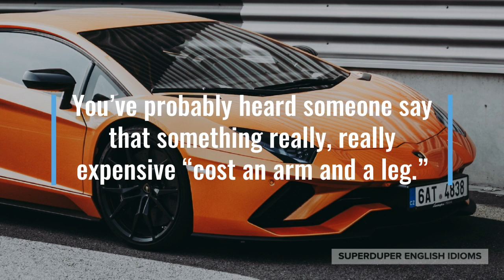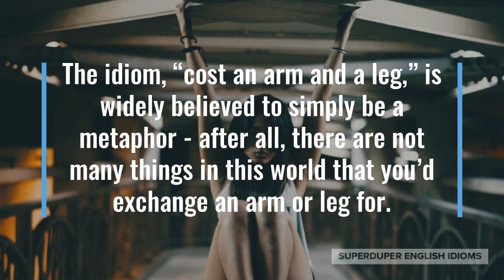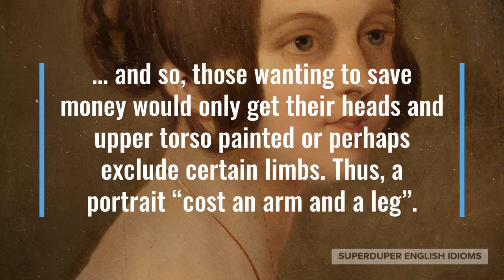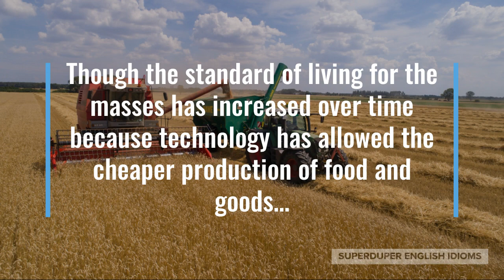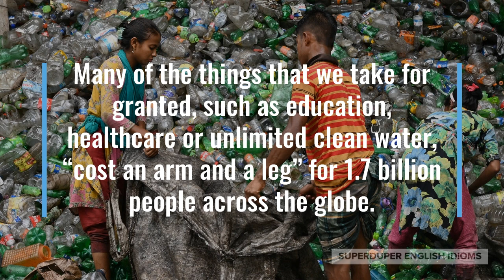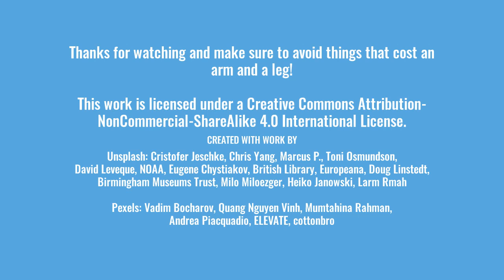"Cost an Arm and a Leg" Idiom Meaning, Origin & History | Superduper English Idioms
0:00 - How to Say, “Cost an arm and a leg.”
0:19 - Examples of “Cost an arm and a leg.”
1:03 - Meaning of “Cost an arm and a leg.”
1:22 - Origin of “Cost an arm and a leg.”
4:34 - More Examples of “Cost an arm and a leg.”
5:18 - Conclusion

“Cost an arm and a leg.”

You’ve probably heard someone say that something really, really expensive “cost an arm and a leg.”

“I think we should stick with economy class… first class costs an arm and a leg!” your partner might say to you while browsing airplane tickets.

Maybe your friend dropped your mobile phone, “Oh my gosh! What did you do? My phone cost an arm and a leg!”

“Whew! Luckily we have home insurance, repairing all this damage will cost an arm and a leg,” your parents might say after a storm.

It’s easy to see that if something “cost an arm and a leg,” it is super duper expensive, costs a crazy amount of money, or has an unreasonable price tag.

The idiom, “cost an arm and a leg,” is widely believed to simply be a metaphor - after all, there are not many things in this world that you’d exchange an arm or leg for.

Some online sources posit that “cost an arm and a leg,” refers to soldiers who lost a limb in battle - after all, the wars did cost some soldiers an arm or a leg.

However, the true origin of this idiom is not as gruesome. “Cost an arm and a leg”, comes from the days before photography…

… when rich people would have their portraits painted. There would be an additional cost to have your limbs painted…

… and so, those wanting to save money would only get their heads and upper torso painted or perhaps exclude certain limbs. Thus, a portrait “cost an arm and a leg”.

It is unfortunate that we have come so far technologically since the days of portrait painting, yet the divide between the rich and the poor is only getting greater.

Though the standard of living for the masses has increased over time because technology has allowed the cheaper production of food and goods…

… most of these comforts and trappings go to the citizens of rich countries. Almost 1.7 billion people in the world are considered “multidimensionally poor”, or poor by various measures.

Many of the things that we take for granted, such as education, healthcare or unlimited clean water, “cost an arm and a leg” for 1.7 billion people across the globe.

Though $10 a month for a streaming movie or music subscription is a “drop in the bucket” for most of us…

… this small sum of $10 monthly can make “all the difference in the world” for someone else, if we donated it to charity instead.

“Building a school in this poor region would cost their government an arm and a leg, so I think we should donate,” your partner might be showing you a charity’s website.

Maybe you’re out with your family, “Eating here would cost an arm and a leg! Let’s go to the burger shop instead.”

“You lost your glasses? Those cost an arm and a leg,” you might angrily say to your 6-year-old.

So, the next time you come across something that is more money than you have, costs more than is reasonable, or can only be acquired with a huge sum of money, say that it “costs an arm and a leg”!